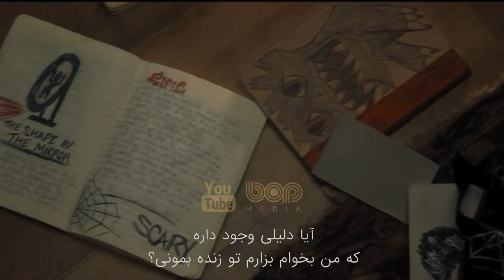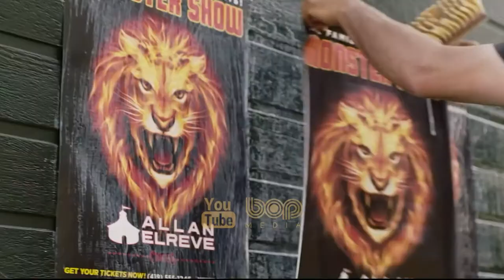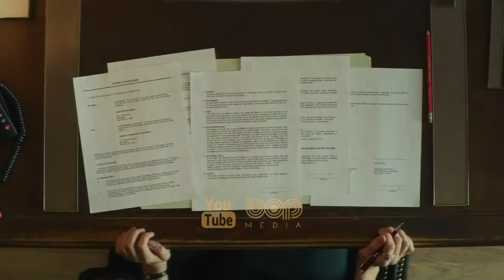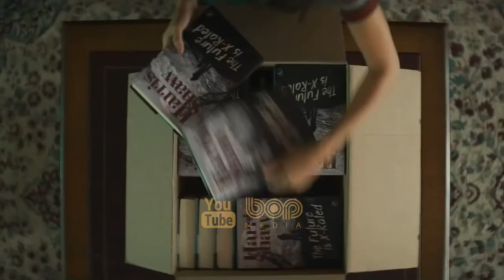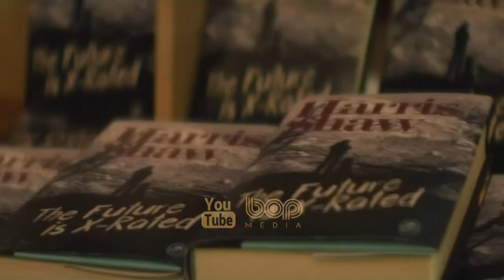فیلم سینمایی ماجراجویانه هیجان انگیز کتابهای شبانه ۲۰۲۱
فیلم سینمایی کتابهای شبانه ۲۰۲۱

این فیلم داستان الکس را بیان می کند ، پسری که عاشق داستان های ترسناک است حالا توسط یک جادوگر جوان شرور در آپارتمان معاصر خود در نیویورک زندانی می شود.

فیلم کتابهای شبانه ۲۰۲۱